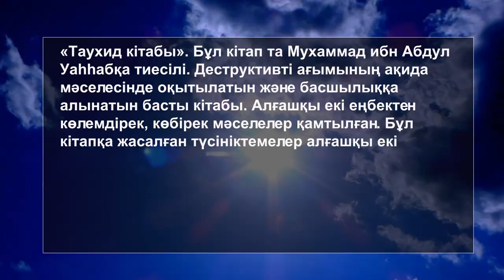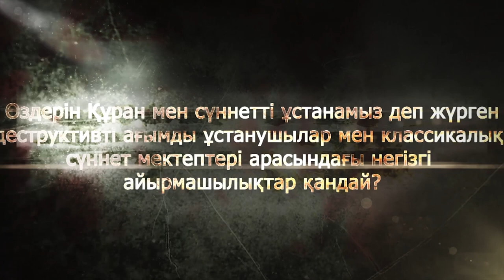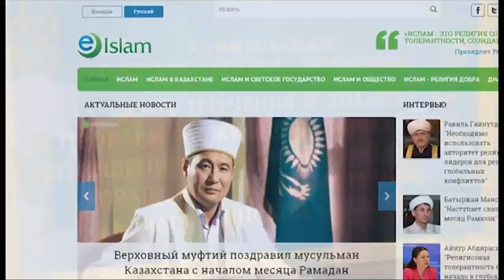Жат ағым жарға жығады...